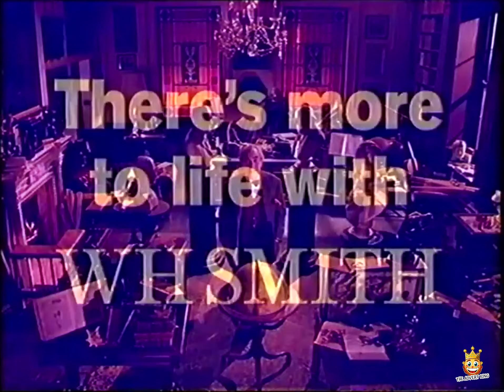WH Smith Advert 1990s 90s UK